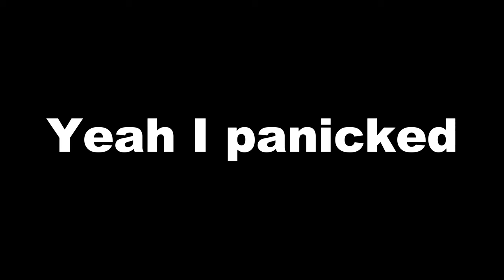DOCTOR DOOM LIVE EVENT GAMEPLAY NO COMMENTARY 60fps 4K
Short gameplay from the October 5th Doctor Doom Live Event uploaded in 4k 60fps no commentary.

Im trying to hit 1K subscribers before 2025 so I can get a creator code and start streaming on Tiktok!

Tiktok AND Instagram both have @ridge_daddy_gaming or @ridge daddy for car content!